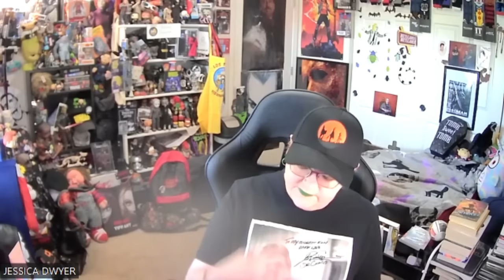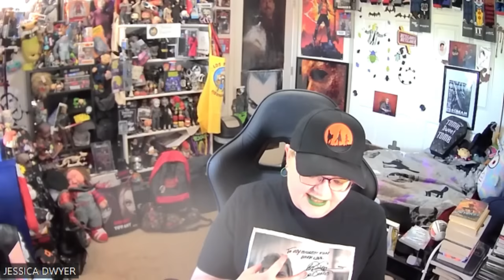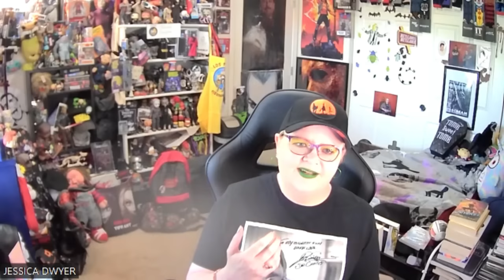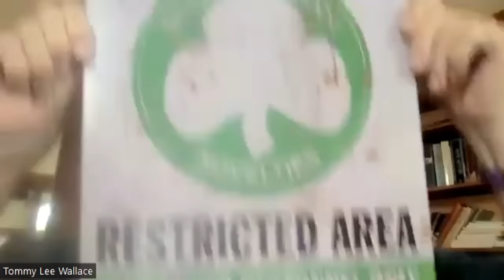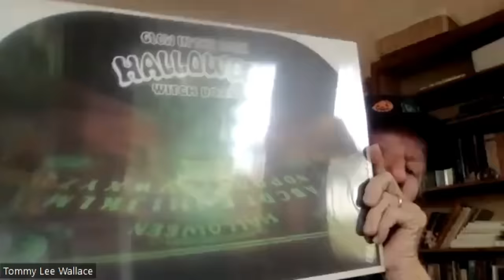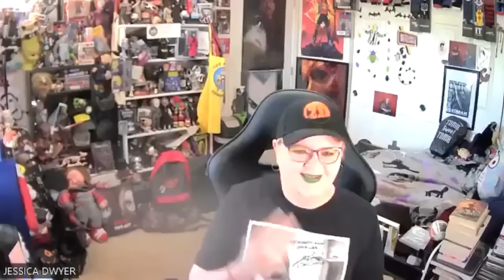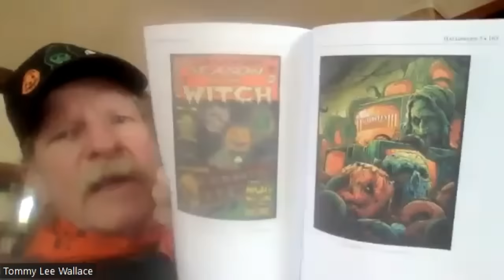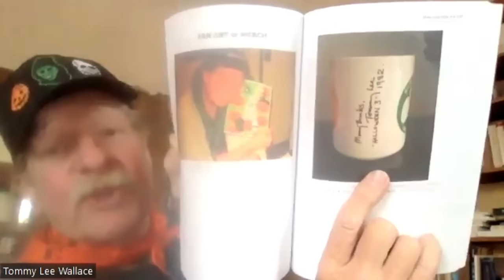Tommy Lee Wallace Talks Halloween III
We were lucky enough to talk with legendary cult director Tommy Lee Wallace about all things Halloween 3. Enjoy!